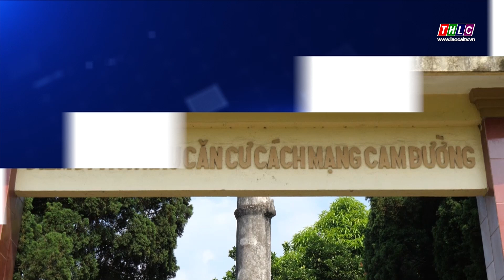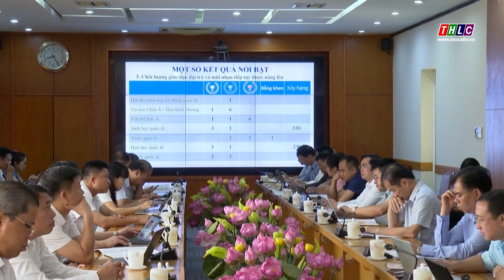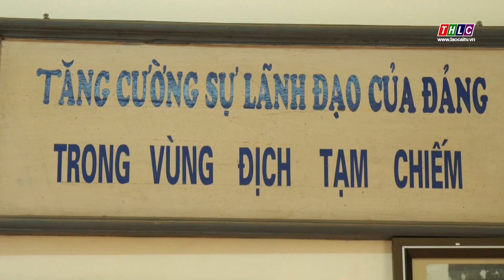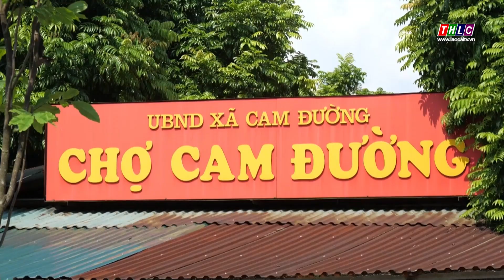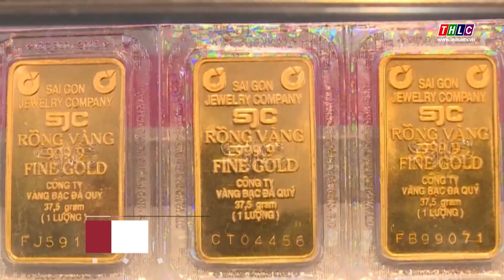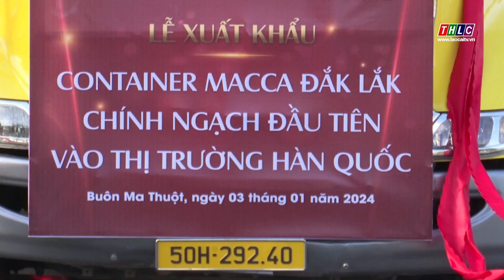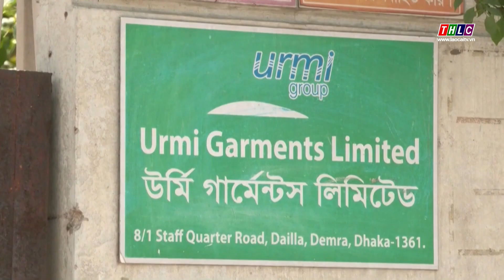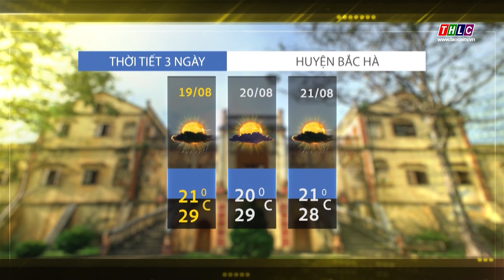Thời sự Lào Cai 11h30 (19/8/2024) | THLC